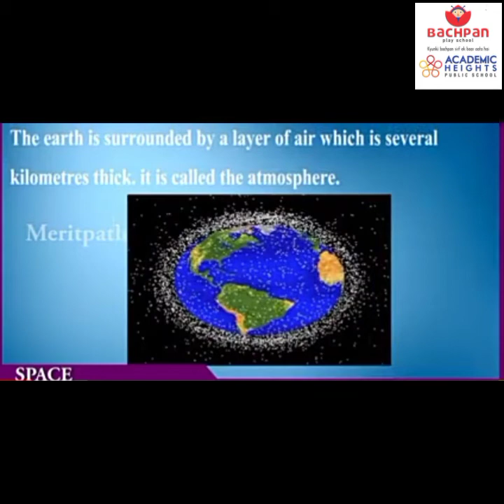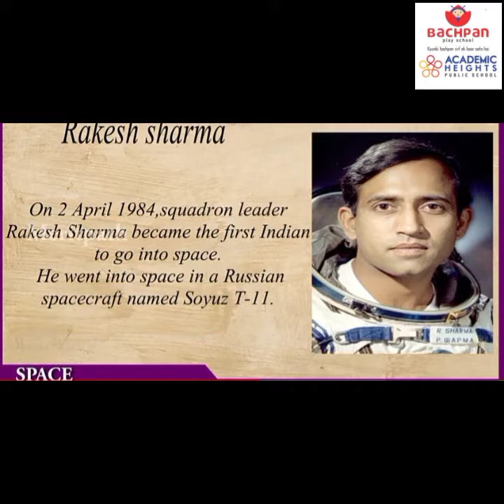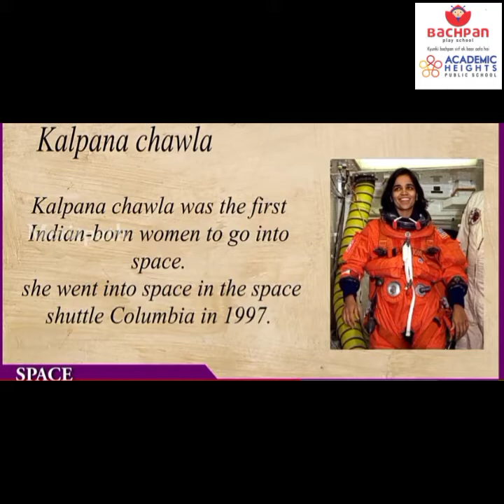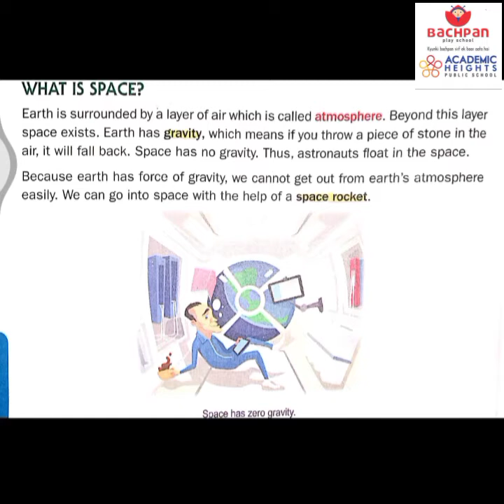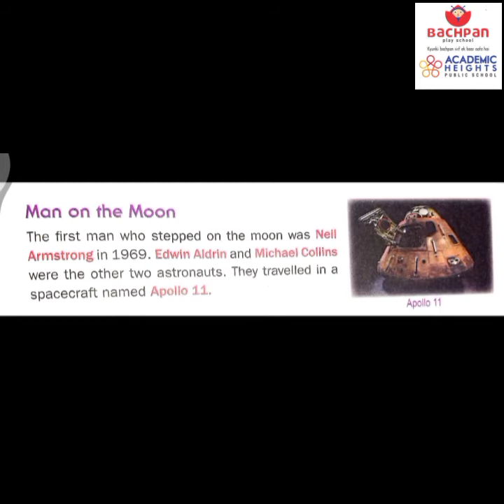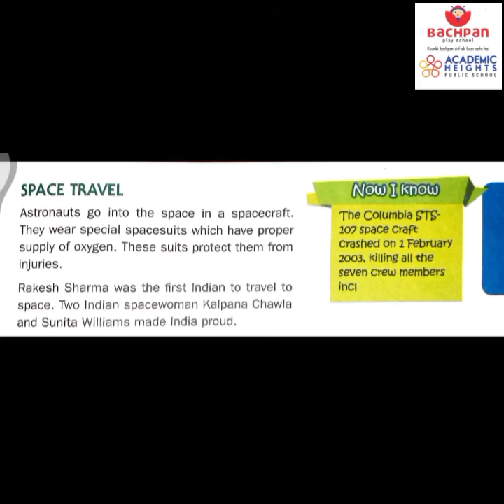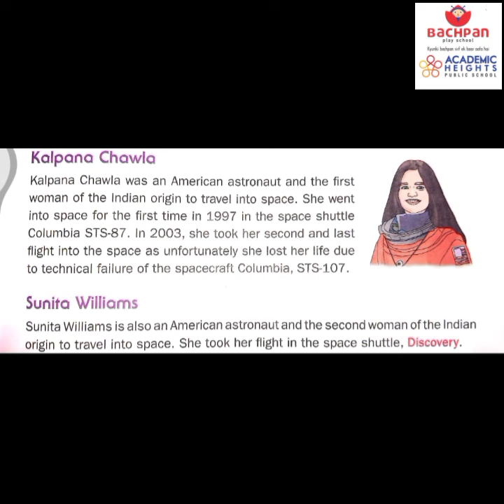Class 3.... Lesson 3 ...Space World